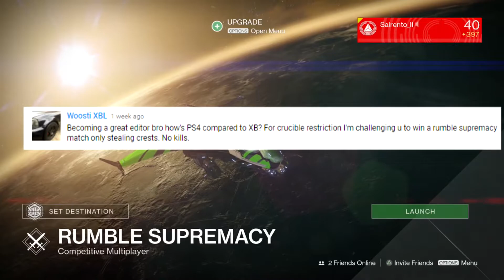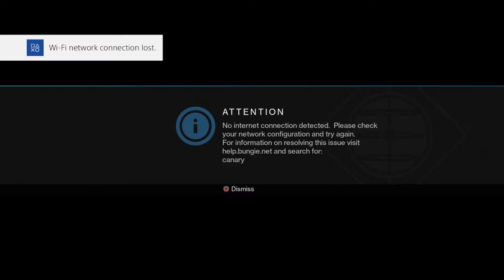Crest Hunting | Destiny (Crucible Restriction)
I am the Crest Hunter, Hunter of all Crest. but not really

Instrumental produced by Chuki: Guitar Rap Beat 'HEROES' '